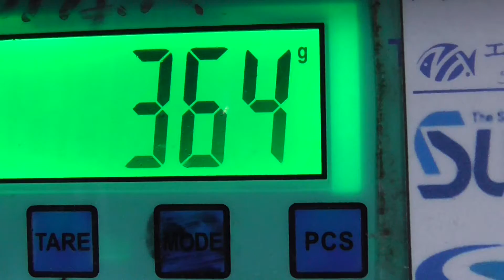アオリイカ364ｇの釣果 ヤエン釣り 11/19（月）